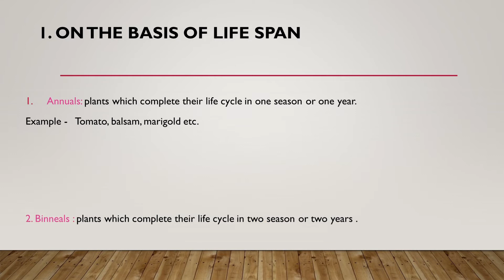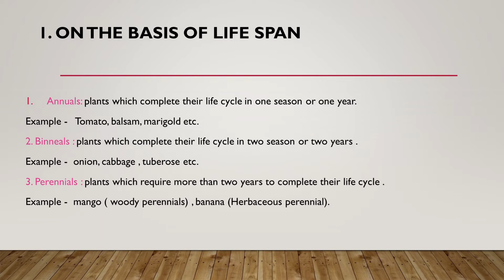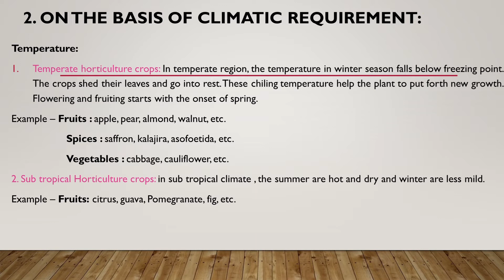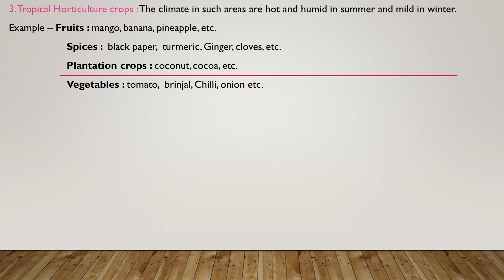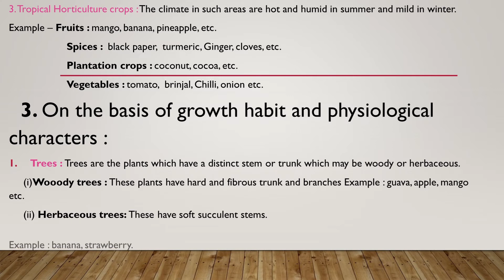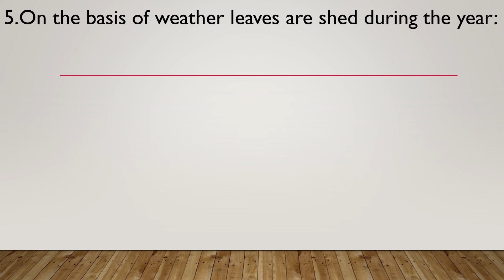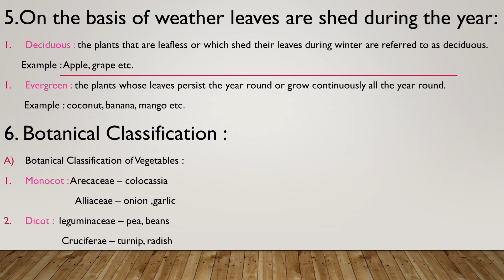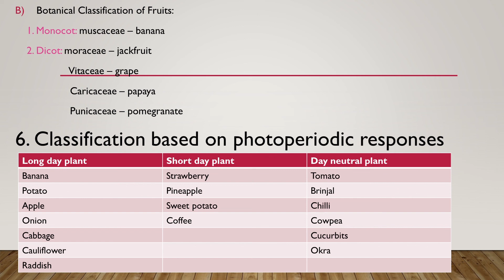Fundamental of Horticulture | Lecture 2 Horticulture - Classification of horticulture crops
This lecture helpful for B.Sc. (Hons) Ag students for their semester examination of subject BSC Agriculture - HORT111 | Lecture 2 Horticulture- Classification of horticulture crops

B.SC AGRICULTURE 1ST YEAR HORTICULTURE CLASSES  [ HORT-111 ]
B.Sc Agriculture 1st year 1st Semester Syllabus
B.Sc Agriculture 1st year 1st Semester Horticultural Classes
B.Sc Agriculture 1st year HORTICULTURE notes/ Syllabus/ classes